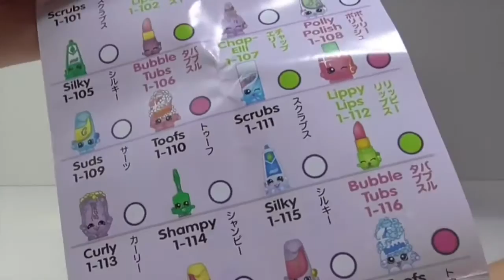Chopkins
Mis CHOPKINS!